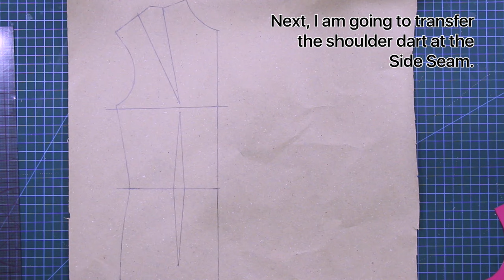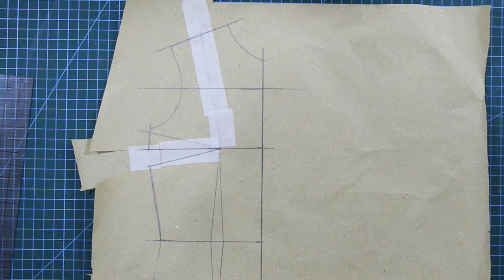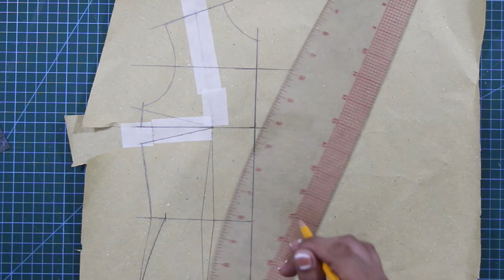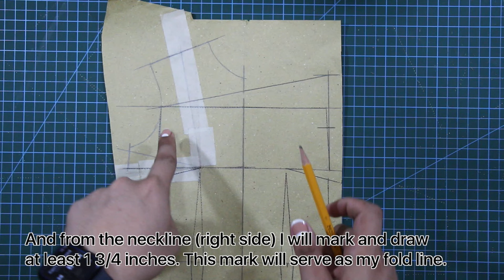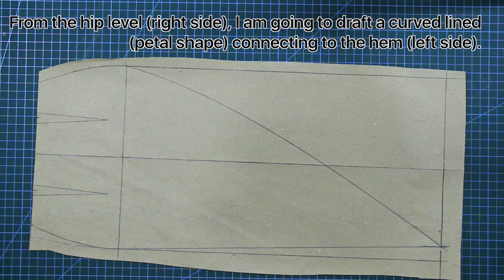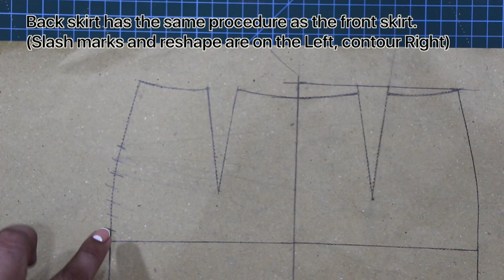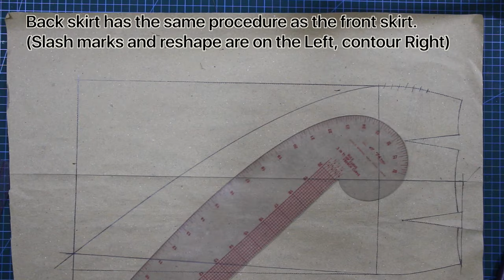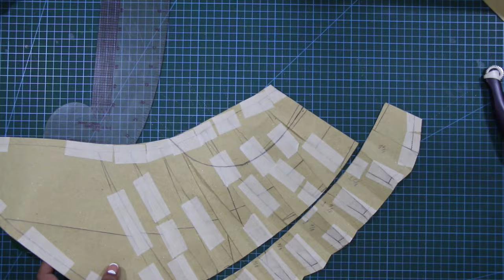Recreating Jacquemus' La Robe Saudade (savoir-faire) | Apron Dress | Sewing Vlog no.2 | LA MODÉLISTE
Hi guys, I am sharing you today a semi-tutorial, know-how video about the Jacquemus La Robe Saudade Dress or aka The Apron Dress.
This dress is so famous and blew up everyone’s social media accounts. It gained more popularity notably because of Gigi Hadid’s walk while wearing this dress for Jacquemus’ l’année 97 collection back in 2020. I’ve been dreaming of recreating this dress and finally I’ve done it! (Though I’ve only made one for my half-scale dress form.) Anyway, I hope you guys enjoy this video as much as I enjoyed creating and editing this.

I HOPE YOU GUYS APPRECIATE THIS SMALL VIDEO THAT I MADE!

(THE VIDEO IS DEMONSTRATED ON A HALF-SCALE DRESSFORM)

And to those new to my channel, I have separate videos for the BASIC SKIRT, BASIC BODICE PATTERN MAKING, and CIRCLE SKIRTS tutorials for more detailed pattern drafting and formulas.

FOR Centimetres formula:
Sorry I wasn’t able to put the CM conversions on the videos. I will do my best to add it up next tutorial!

Shot with:
IPHONE11 pro max
FUJIFILM XA5
BENRO TRIPODs

Edited on:
Final Cut Pro
Adobe Photoshop
Figma

Sewing,
Pattern Maker,
Pattern Drafting,
Sewist,
Sartorial,
Tailored,
Fashion,
Fashion Design,
Garment Making,
Sewing Techniques,
Pattern Cutting,
Darts,
Dress form,
Dressmaking,
Dressmaker,
Tailor,
Design,
Sewing Project,
Sewing tutorials,
Pattern Making tutorial,
Pattern making lessons,
Behind the seams,
Seamstress,
Sewing machine,
Art of sewing,
Pattern making for fashion design